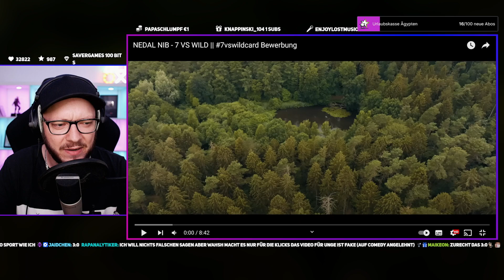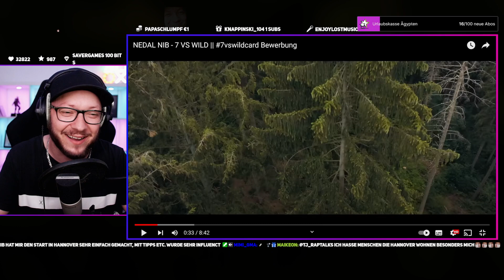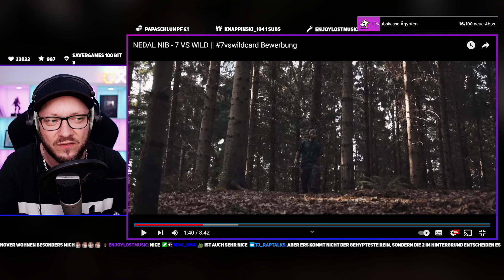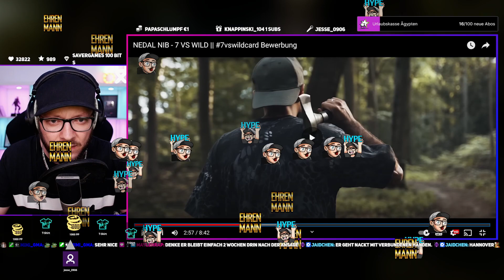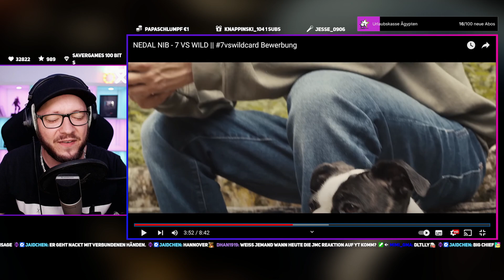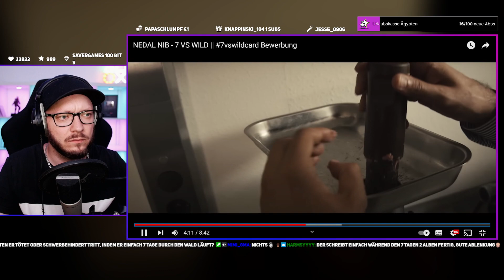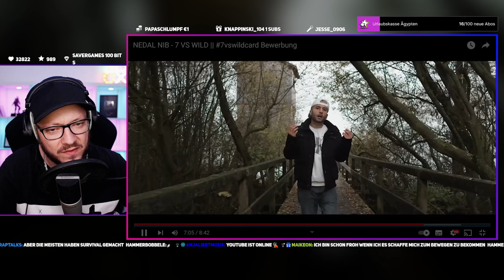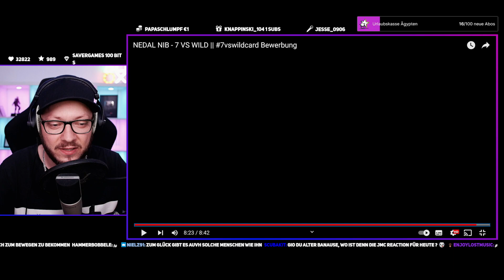VIEL GLÜCK BRO! NEDAL NIB - 7 VS WILD || 7vswildcard Bewerbung (Reaction)